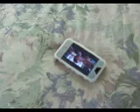cat watching iphone movie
Cat watching iphone movie enchanted and youtube
アイフォンがやっと手に入り映画シンデレラを入れておもわず、生後１年のシバに見せたところ＿＿＿

生後４ヶ月のスコティッシュホールド、おにぎり姫、初めてのお散歩。